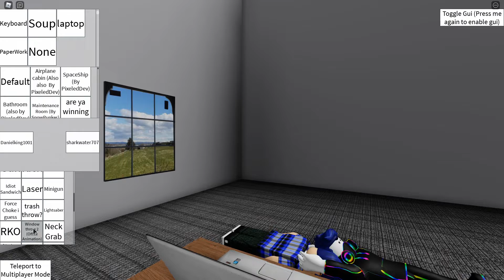When I chat with River and im dumb at the moment... (GETS DELETED AFTER PREMIERE)